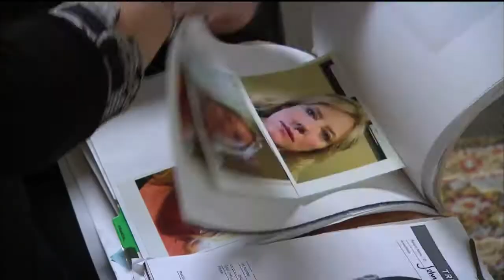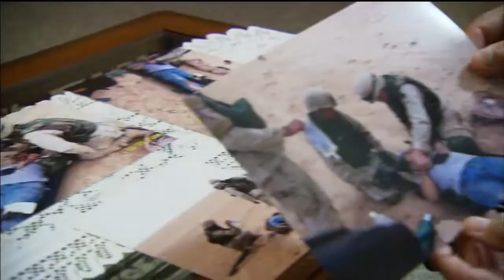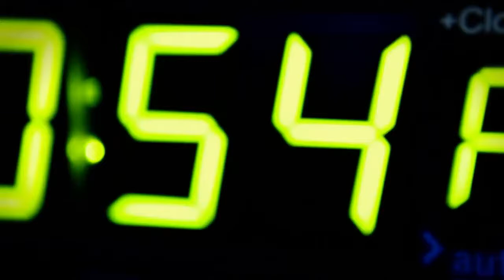Richard Dawkins - FAITH IN REASON